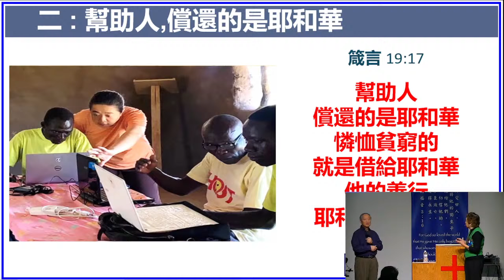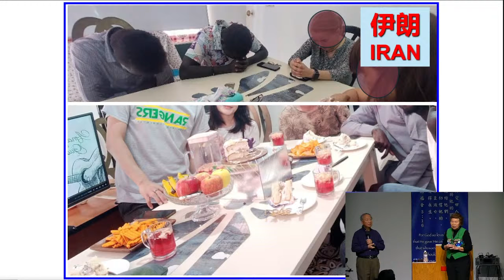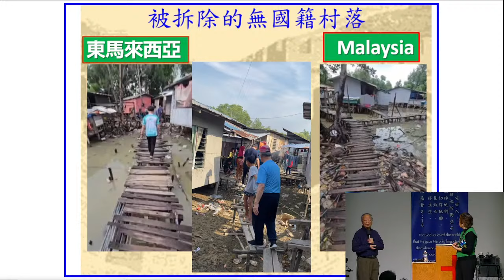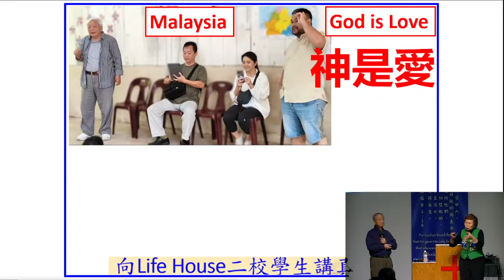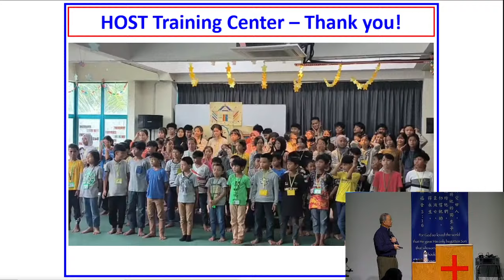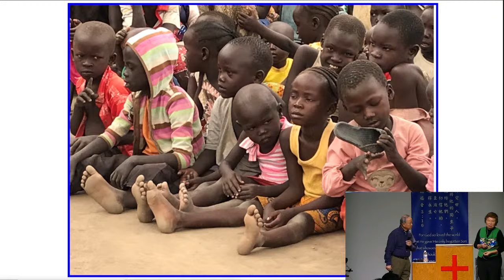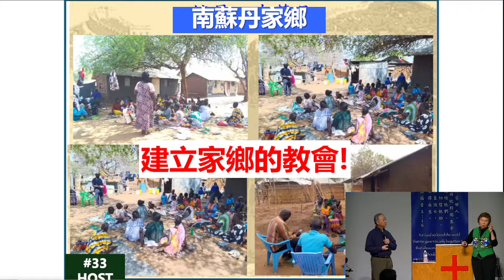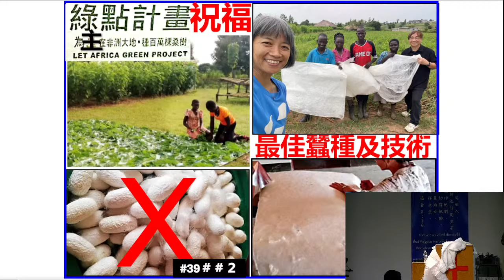走出大使命 活出大誡命 HOCBC SERMON 11032024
我的心哪，你為何憂悶？為何在我裏面煩躁？應當仰望上帝，我還要稱謝他，我當面的拯救，(詩篇Psalms 42:5）